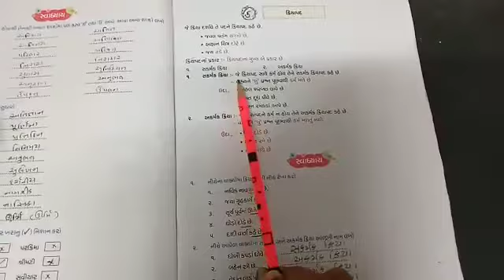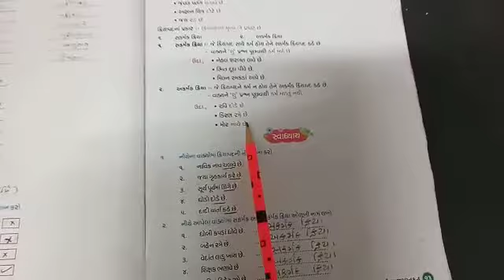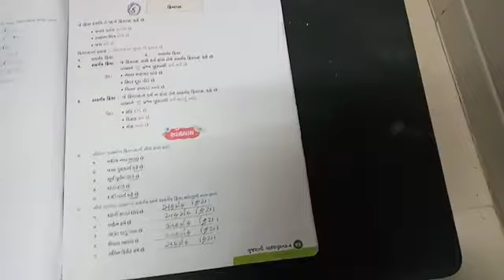Std 4 Gujarati Grammar(વ્યાકરણ) pg no 93 ક્રિયાપદ Explanation & Exercises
Pg.no.93 ક્રિયાપદની સમજ